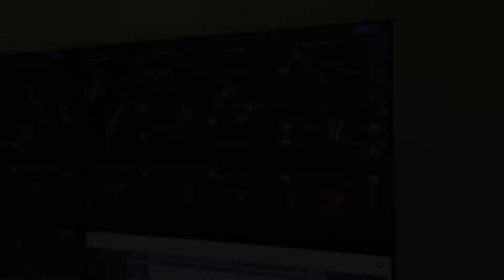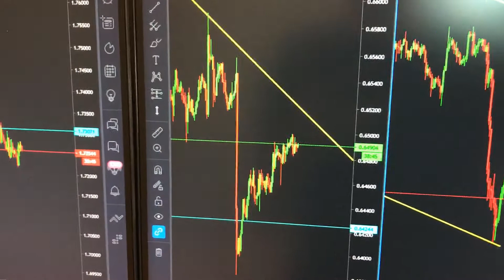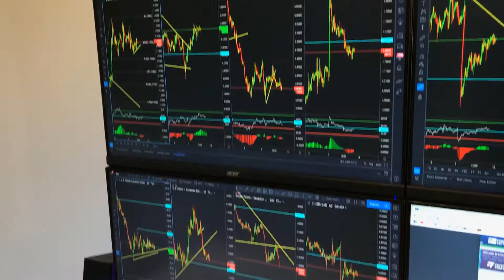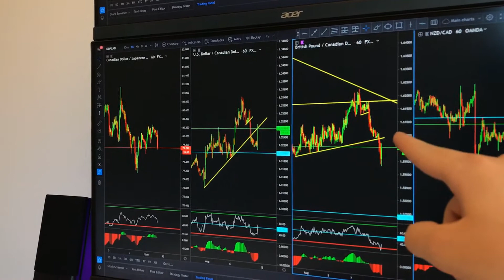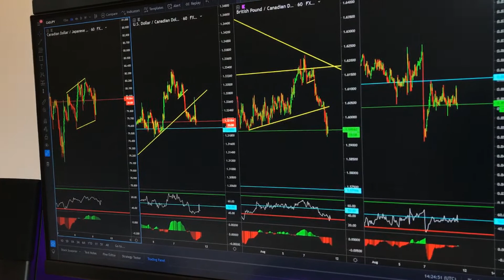$1,500 PROFIT ON A FRIDAY | Recovering From My Losses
New trading vlog where I take two good trades to recover from my losses earlier this week!

Learn what my mentors taught me that allowed me to make money trading the financial markets

SNAP → tonyb342

Risk Disclosure
Decisions to buy, sell, hold or trade commodities and other investments involve a risk of substantial losses. The practice of ‘’trading’’ involves particularly high risks and can cause you to lose substantial sums of money. Please consider carefully whether such trading is suitable for you in light of your financial condition and ability to bear financial risks.

ReversalMaster policy
All videos, opinions, messages, news, chats, research, analyses, prices, or other information available on this website are designed for educational use or are provided as general market commentary and are not an invitation to engage in any trading or investment activity. The information available on this website is not, and should not be considered trading or investment advice. ReversalMaster does not give financial advice. ReversalMaster will not accept liability for any loss or damage. ReversalMaster is not responsible of any decisions that you make. ReversalMaster own the intellectual property rights for all material on this website. You must not publish, sell, rent, reproduce, duplicate, copy, or redistribute content from ReversalMaster. ReversalMaster service and any content viewed through the website are for your personal and non-commercial use only and must not be shared with individuals. A ReversalMaster account must not be shared with individuals. Purchasing this program gives access to intellectual property, which cannot be rescinded once a consumer views the content. Because of that, there is a no-refund policy.

Past Performance
Past performances are not indicative of future results. Any income claims are typical of top performers and your results will vary. No representation is being made that you will or are likely to make profits or losses similar to those discussed on this website. All statements regarding income, whether expressed or implied, do not represent a guarantee.